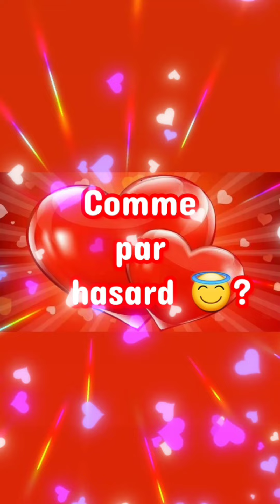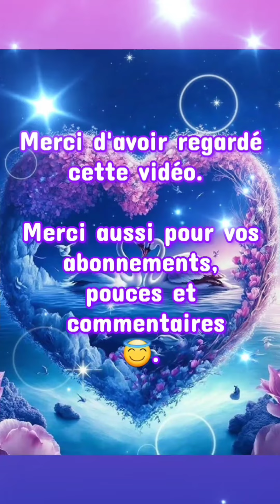💖 Comme par hasard 😇? 💖